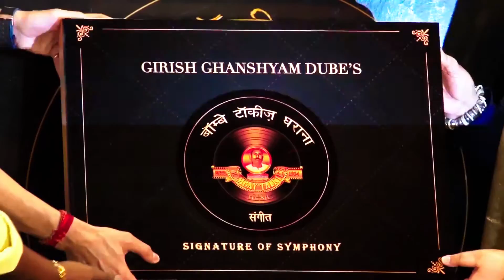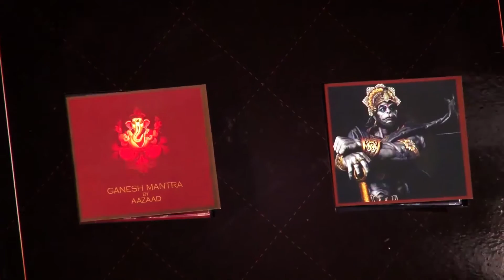Megastar Maharishi Aazaad The Ultimate Megastar Of World & Bappi Lahiri Launch Bombay Talkies Music